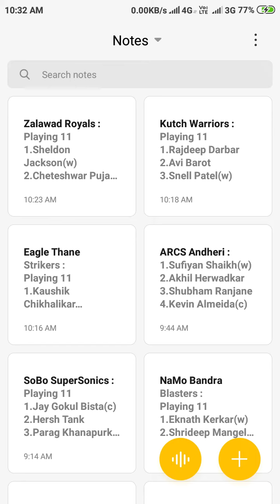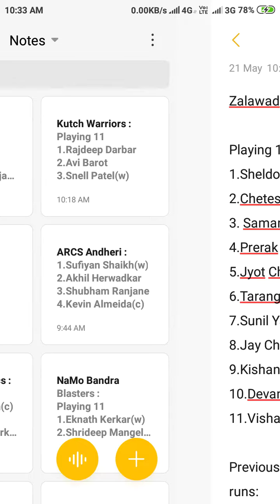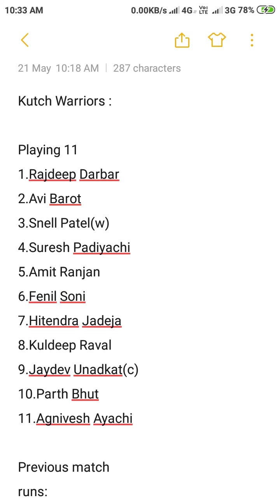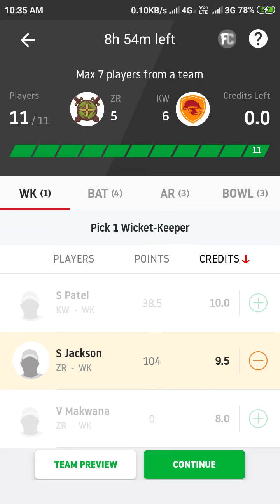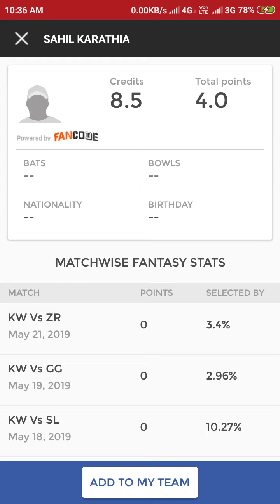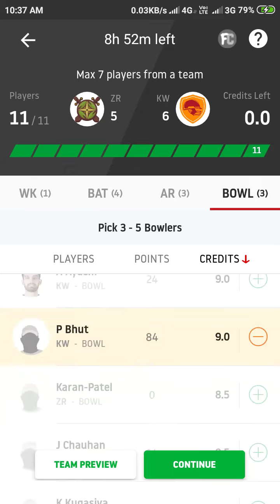KW vs ZR SPL2019 T20 DREAM 11 TEAM AND PLAYING 11